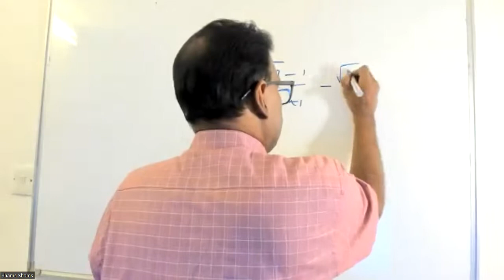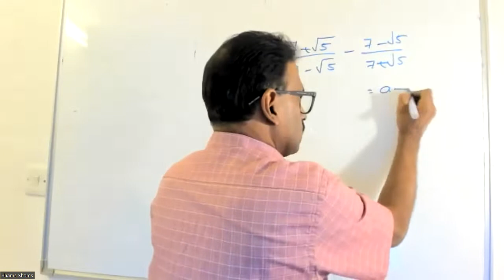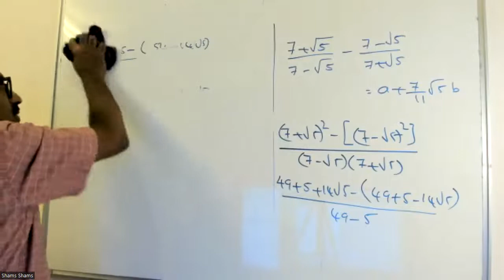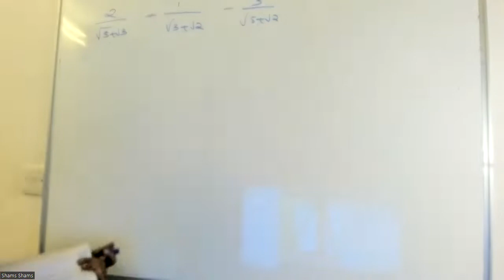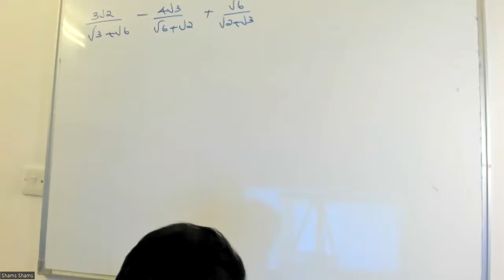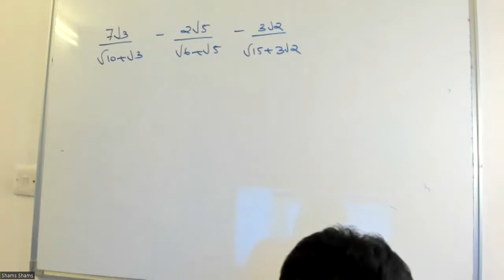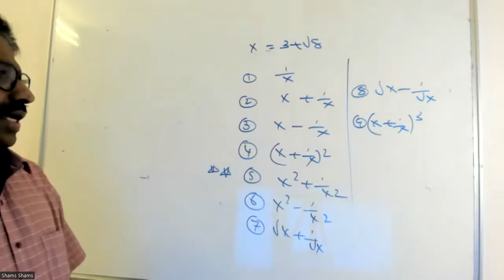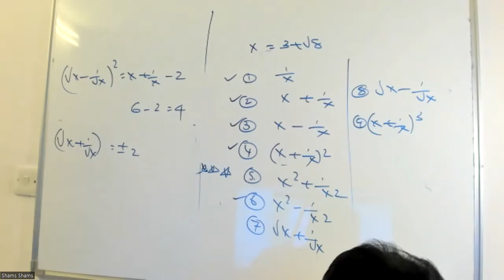class ix dated 26 07 22 Number systems